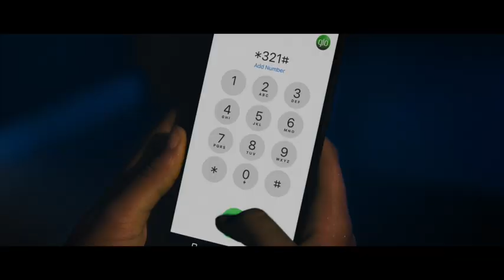Data is Oxygen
Upgrade to a Glo 4G SIM today.
Dial *777# to buy a data plan now.